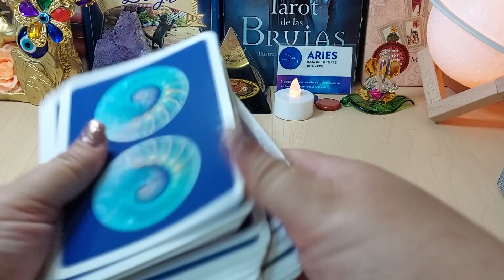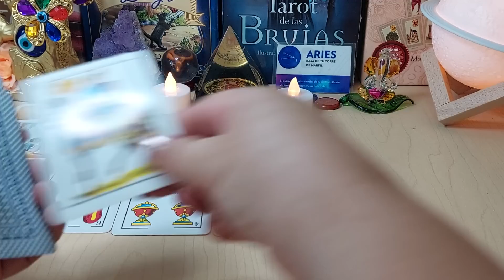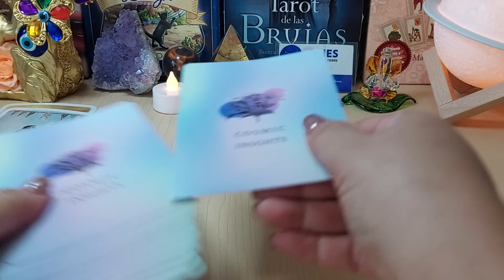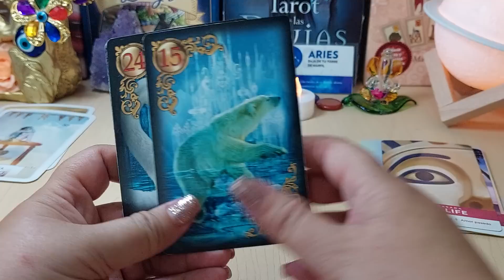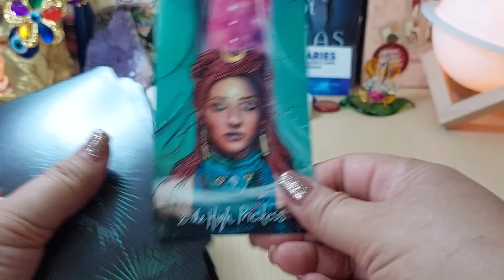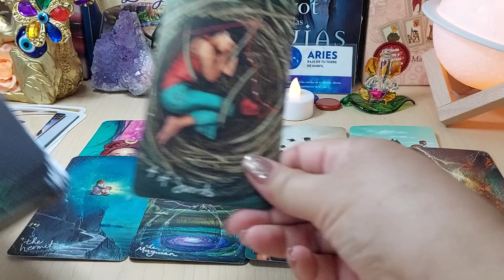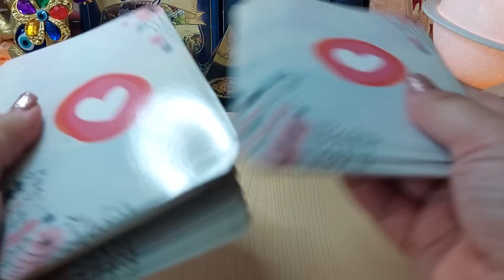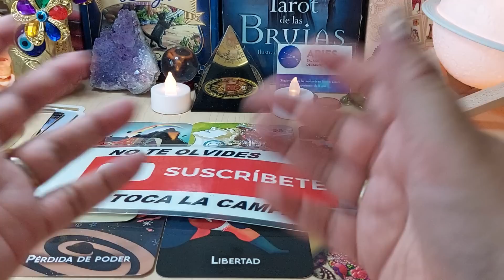💋𝐀𝐫𝐢𝐞𝐬 ♈️ 𝐔𝐍 𝐄𝐌𝐎𝐂𝐈𝐎𝐍𝐀𝐍𝐓𝐄 𝐄𝐍𝐂𝐔𝐄𝐍𝐓𝐑𝐎 𝐂𝐎𝐍 𝐔𝐍 𝐀𝐌𝐎𝐑 𝐋𝐈𝐍𝐃𝐎 𝐘 𝐒𝐈𝐍𝐂𝐄𝐑𝐎 💌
TIRADA SEMANAL, SALUD, DINERO Y AMOR, CON CARTAS ESPAÑOLAS, LENORMAND Y TAROT.

¡GOLAZO DE RODRI! | MANCHESTER CITY 1-0 INTER | UEFA CHAMPIONS LEAGUE
¡HICE TRAMPAS CON DIBUJOS DE RAINBOW FRIENDS 2!
¡NO LO TELEVISARON!, CLÁSICO de LEYENDAS, CHIVAS vs AMÉRICA, HOMENAJE a CUAUHTÉMOC BLANCO RESUMEN
¡Wendy y Paul se dan con todo!
AGENCIA EFE
Aldo Lara
Alexa puede mover objetos de tu cuarto
Amanda La Aventurera
Anitta
ANITTA x BURNA BOY ft. Alesso: UEFA Champions League Final 2023 Kick Off Show by Pepsi
AradirOff
ASÍ REACCIONÓ TODO EL TEAM A MI EMBARAZO🤰🏻🥹🍼*Emocional* | Karla Bustillos
Así Viven en los Túneles de Las Vegas, La Ciudad Oculta
AYUDA !! | Amanda the Adventurer
BANGTANTV
Bizarrap
BROMA A MI HERMANO - ¡LE LLENO DE STICKERS SU CAMIONETA!
Carol Castro
CARRERA de LUCKYBLOCKS RAROS?! 🤣😨 | Minecraft
Chino Pacas - Yo Preferi Chambear
Clavero
COMO SON LOS MODS EN MINECRAFT
Como SUBIR al NIDO de YELLOW? + FINAL SECRETO 🤩 RAINBOW FRIENDS 2
CONSTRUYO UNA MONTAÑA RUSA EN MI JARDÍN
COSA SERIA T3 EP.03- Daniela Rodrice
DANI VS JAZE | EXHIBICION FMSLEGENDS I FMSARGENTINA 2023 Jornada 1 | Urban Roosters
Daniel Sosa
Diamond WoW
El 5
El Alfa "El Jefe" - La Plebada, Los Aparatos, Moli, La Mamá De La Mamá @ En Vivo Premios Heat 2023
EL ALFA X Peso Pluma - Plebada (Video Oficial)
ElAlfaElJefeTV
ENTRENANDO PARA LA VELADA CON ELMARIANA 💪🥊
Esto pasara en Rainbow Friends Capitulo 3...
EXCELENTES NOTICIAS! | Salomondrin
Fede Ft. Vecinos - Que Todos Miren (Video Oficial)
Fede Vigevani
Gente de 1-100 Años Pelea por 500,000
Halsey, SUGA - Lilith (Diablo IV Anthem)
Hermanas JM
Iker Unzu
Jardred
JD Pantoja
JD Pantoja, Maldy - Peligrosa (Official Video)
John Falz
Juan De Dios Pantoja
Julión Álvarez - La Hice Sufrir (Video Lyric)
JYP Entertainment
K OS
Karla Bustillos
Kenia OS - Más Te Va a Doler (Video Oficial)
LA PEOR PIZZA DE MÉXICO VS LA MEJOR PIZZA
Las Estrellas
LIT killah
Los Pasos de Julion
Los Tigres Del Norte - Pan Y Miel
Los Tigres del Norte Oficial
Majo Aguilar
Majo Aguilar, Antonio Aguilar Hijo - Un Puño De Tierra
Maluma
Maluma - COCO LOCO (Official Video)
ME TATUÉ Y SALIÓ MAL 😩
Mi AMIGO me MIENTE porque ESCONDE Algo MISTERIOSO!
Miguel El Italiano
MrBeast
Myke Towers
Myke Towers - Hora Cero (Video Oficial)
Naisekai
Narcisista
Niños colombianos rescatados en la selva están en buenas condiciones
NO SE VA ft. Musa Mistral, Los De Nigris | Video Oficial
ÑeBoyGamer
ORDENAMOS TODO EL MENÚ DEL RESTAURANTE DE MR BEAST
Oscar Maydon x Panter Belico - 3 Doritos Después [En Vivo]
Peso Pluma
Peso Pluma - Bye (Video Oficial)
PESO PLUMA || BZRP Music Sessions #55
Plech
Poncho De Nigris
Rancho Humilde
REACCIONANDO MANCHESTER CITY 1-0 INTER || FINAL DE CHAMPIONS DESDE EL ESTADIO
Recientemente en Tendencias
Resumen México 2-2 Camerún | Partido Amistoso
RESUMEN: MANCHESTER CITY 1-0 INTER I GRAN FINAL I UEFA CHAMPIONS LEAGUE
ROSALÍA - TUYA (Official Video)
Saiko
Saiko, Feid, Quevedo, Mora - Polaris Remix (Video Oficial)
Salomundo
SE ESTÁ HUNDIENDO EL BARCO 🛥️😱 (Broma sale mal) Jukilop | Juan de Dios Pantoja
SE ME CAYÓ EL BEBÉ 😱 24 horas de bromas a CESAR 😂 | Carol Castro ❤️
Sergio Agüero Oficial
Shorts populares
SKabeche
Sky Rompiendo
STREET MOB
Take Two
Teofimo Lopez Upsets Josh Taylor to Win Jr. Welterweight Title | FIGHT HIGHLIGHTS
Un Mundo Sin... Humanos
Urban Roosters
VOLCÁN GIGANTE Vs. El Bunker Más Seguro!
Yailin La Mas Viral
Yailin La Más Viral - Narcisista (Video Letras)